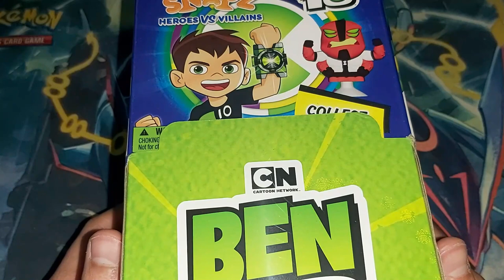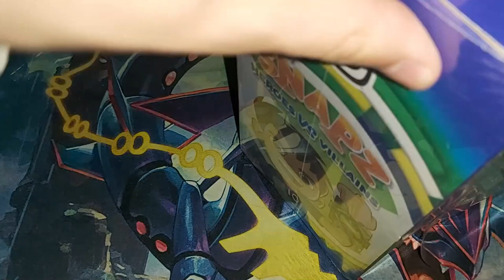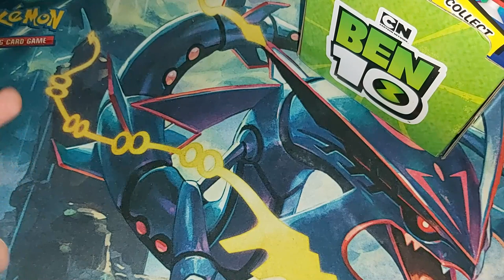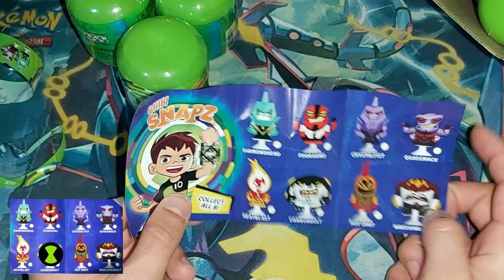Ben 10 Chibi Snapz | Huevos sorpresa! | Unboxing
▼ ¡NUEVO VÍDEO! ▼
Hola! Soy RoVin, he regresado (No al 100%) Pero aquí les traigo algo que llevo esperando hace bastante, los chibi snapz, en esta primera parte buscaremos a los aliens del Antitrix! ¿Los conseguiremos?

✑  RoVin 10